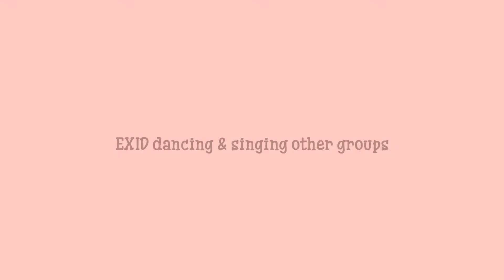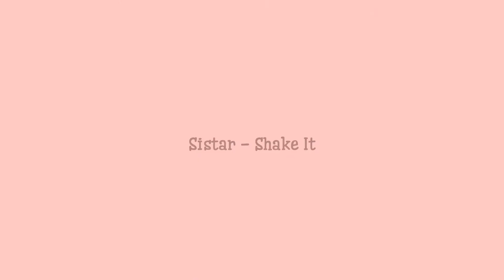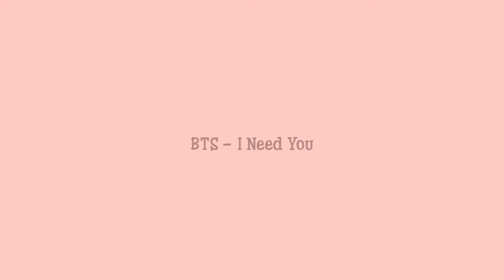EXID dancing and singing other groups(BTS, EXO, PSY,...)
EXID dancing and singing other groups
I need you - BTS
Growl - EXO
Ice Cream Cake - Red Velvet
Joyland - Lovelyz
Candy Jelly Love - Lovelyz
Mr Chu - A Pink
Shock - Highlight(Beast)
Daddy - PSY